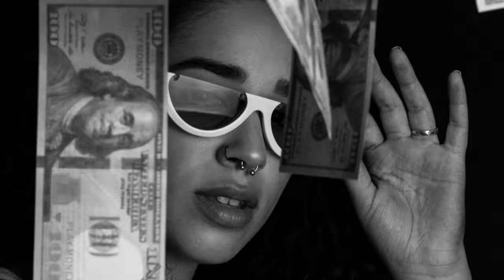Kendrick Lamar - Money Trees (Feat. Jay Rock) [Benjamin Edit]